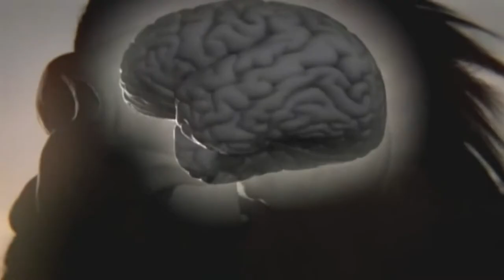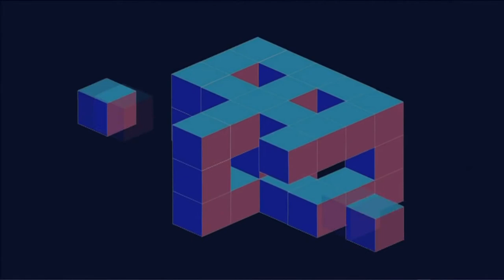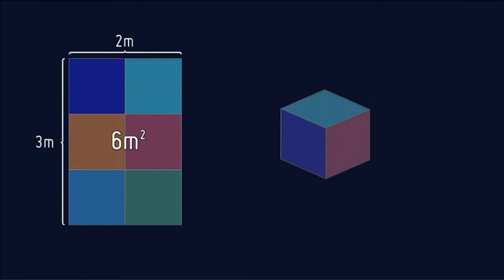Who Do You Think You Are?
The force that controls all observable phenomena.